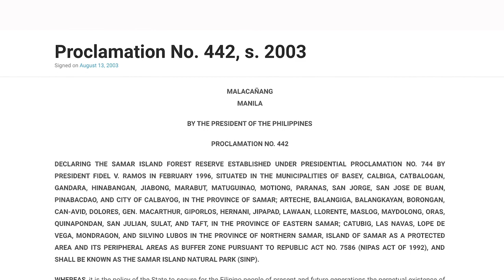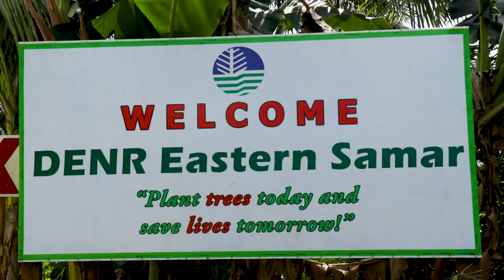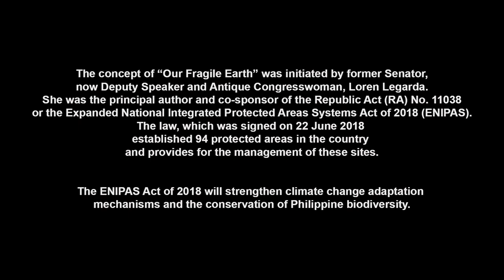Our Fragile Earth S2E2 Samar Island Natural Park & Biri Larosa Protected Landscape and Seascape